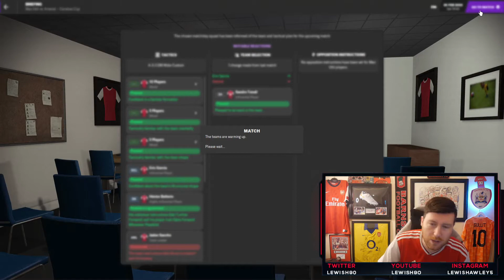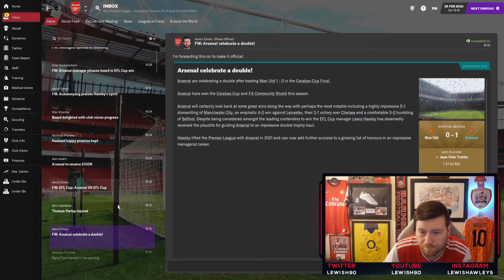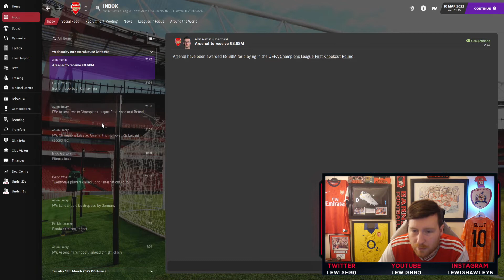FM21 | ARSENAL | EPISODE #14 | A CUP FINAL AND CHAMPIONS LEAGUE KNOCKOUTS!!!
SOCIALS BELOW!

If you got this far thank you very much and hopefully you enjoy the channel as we grow.

Lewis